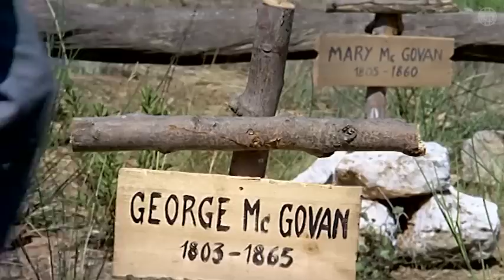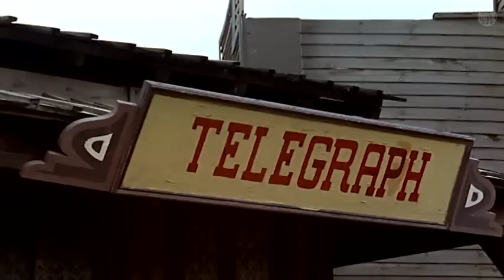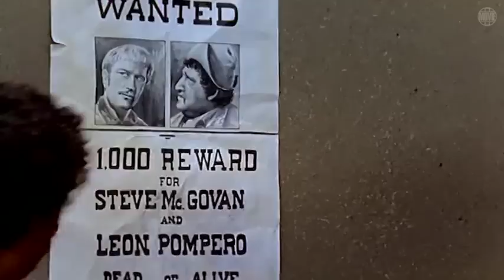Zwei Halleluja für den Teufel (1972) [Western] | ganzer Film (deutsch)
Der reiche Großgrundbesitzer James Miller (Alejandro Ulloa) hat noch nicht genug: Mit Terror und Erpressung versucht er, kleinere Rancher zu zwingen, ihm sein Land günstig zu überlassen. Als der Ranchersohn Steve McGowan (Richard Harrison) aus dem Bürgerkrieg nach Hause heimkehrt, erfährt er, dass sein Vater ermordet wurde. Schnell wird klar, dass Miller seine Finger mit im Spiel hatte. Da McGowan Millers Plan durchkreuzen könnte, lässt er ihn kurzerhand einsperren. Im Gefängnis verbündet er sich mit dem Banditen Leon Pompero (Fernando Sancho) und bricht gemeinsam mit ihm aus. Zusammen mit Pompero beginnt er nun einen blutigen Rachefeldzug…

Lizenz: Great Movies

Regie:
Juan Bosch

Drehbuch:
Ignacio F. Iquino

Schauspieler:
Richard Harrison,Fernando Sancho,Raf Baldassarre,Alejandro Ulloa,Gaspar 'Indio' González,Luis Induni,Gustavo Re,Tania Alvarado,Fernando Rubio,Francisco Jarque

Produzenten:
Ignacio F. Iquino